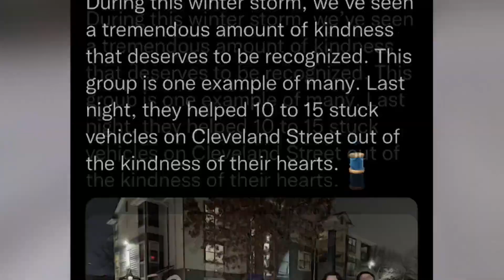Denton PD praises good Samaritans who helped rescue truckers stuck during the ice storm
Pickup Driver Fabien Sanchez met six other good Samaritans who all pulled 18-wheelers uphill after getting stuck on the ice.